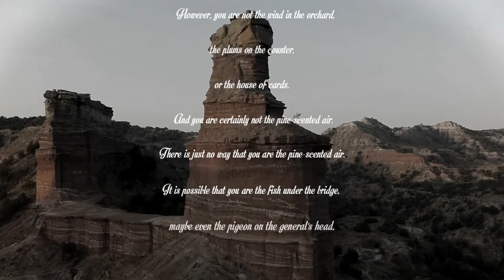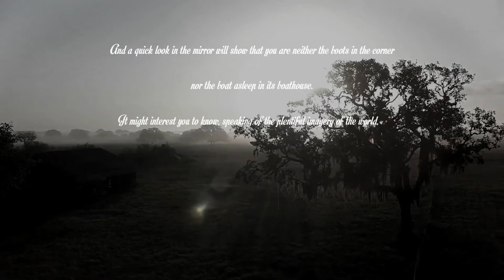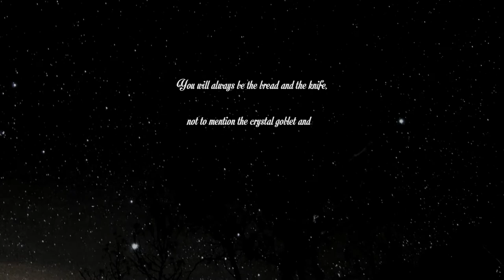Litany - Billy Collins (A Beautiful Romantic poem)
How does one define a perfect match? Society defines two equally attractive individuals as perfectly matched and that a woman’s beauty defines her attractiveness. In “Litany,” Collin’s speaker presents and describes a true, unconditional, and unequally relationship as a picture-perfect puzzle. The speaker names characteristics and attributes that his lover lacks while also listing others attributes in a backhanded manner. While using “you” the speaker portrays and addresses his lover with unusual comparisons and with ordinarily undesirable. He describes himself more attractively and the fact that despite his superior characteristics, he still needs and loves her.

Dubbed “the most popular poet in America” by Bruce Weber in the New York Times, Billy Collins is famous for conversational, witty poems that welcome readers with humor but often slip into a quirky, tender, or profound observation on every day, reading and writing, and poetry itself.